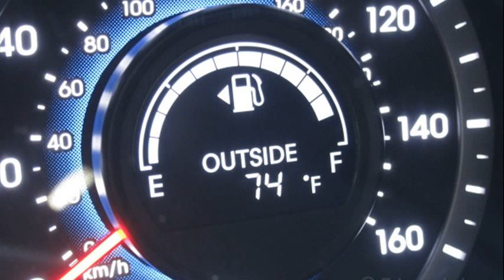hyundai santa fe mpg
hyundai santa fe mpg 2003
hyundai santa fe mpg 2005
2009 hyundai santa fe mpg
hyundai santa fe mpg 2012